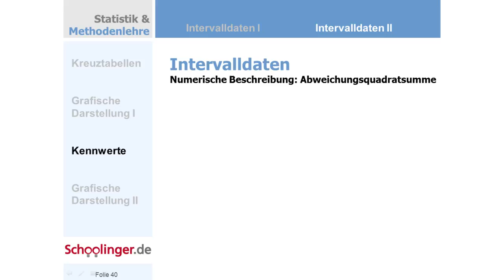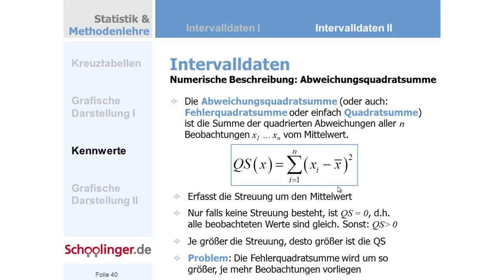DS.005.16 Universalwerkzeug: Die Quadratsumme